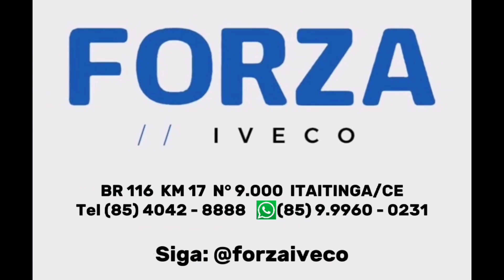FAZEMOS REVISÃO DE SEMINOVOS PARA LOJISTAS!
Atenção logistas de Caminhões e Ônibus seminovos!
A Evolução Diesel realiza revisão mecânica e eletronica em veículos seminovos!
Entre em contato e faça orçamento dessa parceria que será Sucesso!
Conheça agora, o especialista em gerenciamento eletrônico em caminhão multimarcas!
EVOLUÇÃO DIESEL - Gerenciamento Eletrônico e Mecânica em geral para caminhão, ônibus e micro-ônibus no Ceará.
Rua Guarany, No 45, Bairro Paupina Fortaleza-CE
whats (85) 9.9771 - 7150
Siga: @evo.diesel